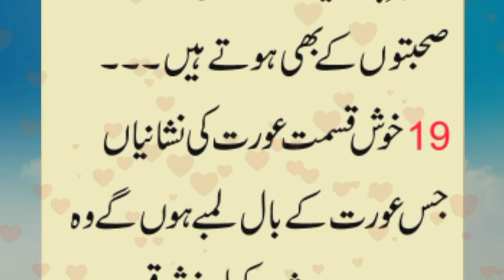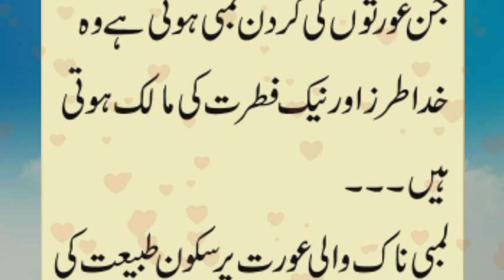Khush Qismat Aurat Ki Nishanianसौभाग्यशाली स्त्री के लक्षण Hakeem Luqman In Urdu Voice Lines